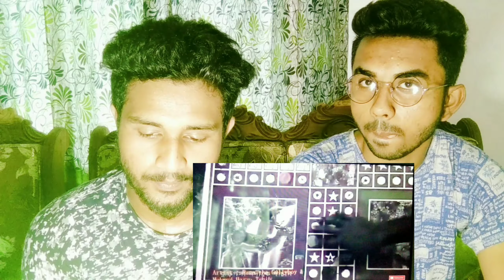বস্তির-পোলা রানা এখন কই !! | Rana | Tabib | Dhakaiya Gully Boy Rana | Reaction | Mr BpK Special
This is so crazy ,  really appreciate the team behind this whole video.
Shout out to them who had this kid rise and shine well.

Dhakaiya Gully Boy Rana I আমি রানা | Mr BpK Special

this reaction video is made for entertaiment  and something know Knolage only.
in case of any query or complaint mail to me at -

i respect all artists working hard on their content.

And
SHARE your frnd...
Enjoy everybody

Keywords Tag:-

ami rana
Ami rana
Ami rana
Ami rana goli boy
Rana rap
Rana bangla song
Rana hip hop song

gali boy
Goli boy

Mahmud Hasan Tabib
Bangla hip hop song
Bangla rap song

Sehri sara rojahara bochor roja

রানা গলি বয় নিয়ে একটি নির্মিত শর্ট ফিল্ম ||Rana gully boy|| Rana || Tabib || 2019||

কে এই ‘গালিবয়’ রানা মৃধা? |

গলি বয় রানা বস্তি থেকে যেভাবে উঠে আসলো |রানা (Gully Boy Rana